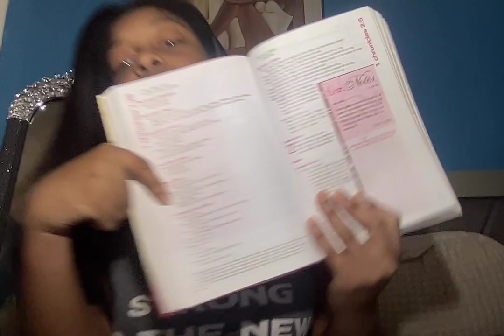jesus has left you a speical note part 2 ?